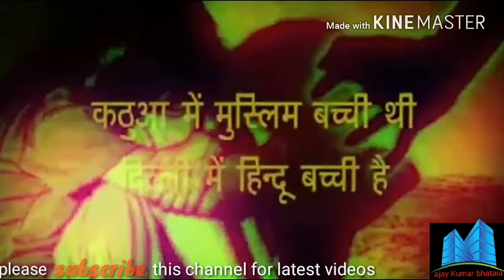यह विडियो देखनें से आपका दिल दहल जाऐगा |ओर congress party को भी छोड़ देंगें | मेरा वादा है